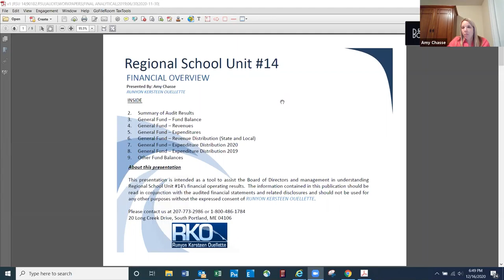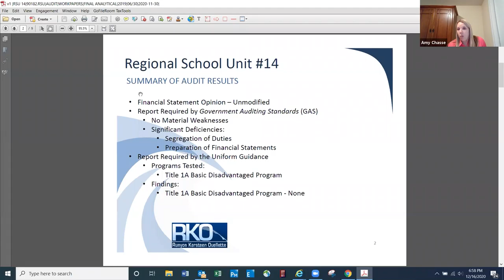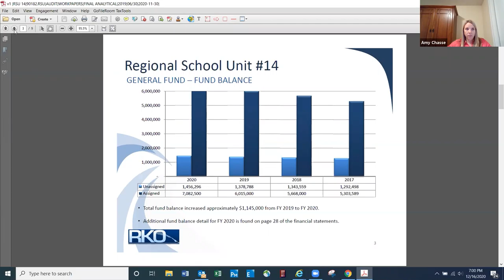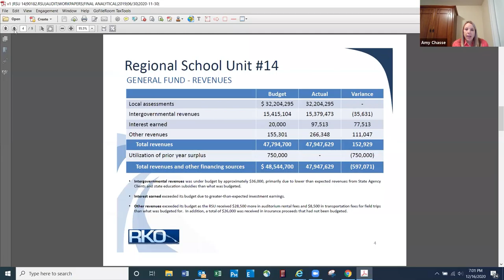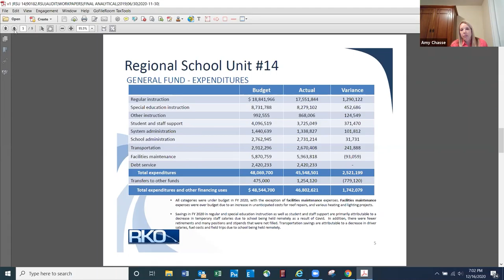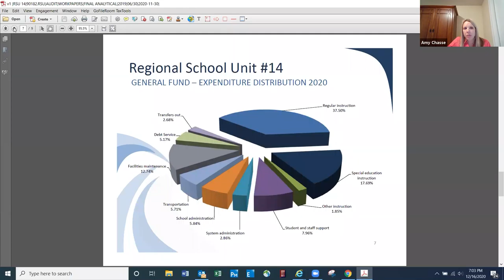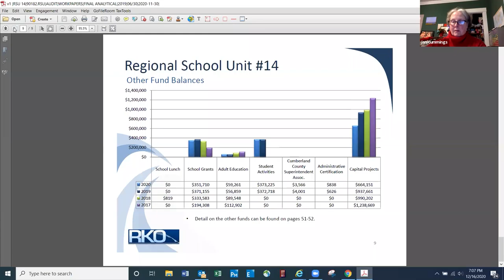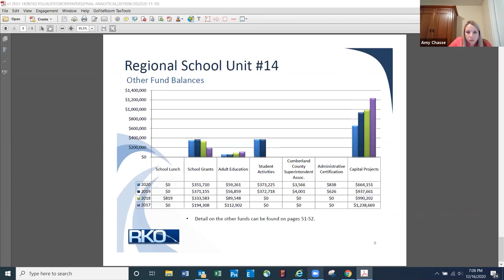SchoolBoard 2020 12 16